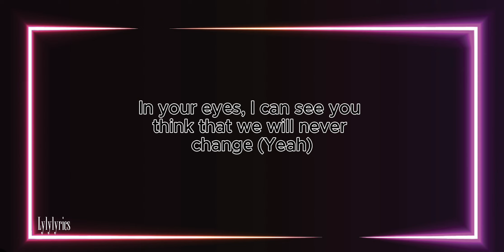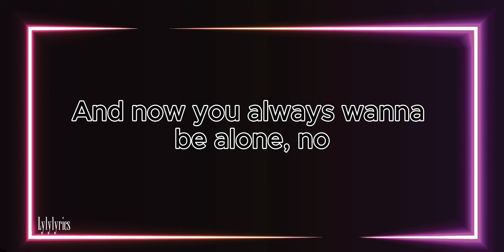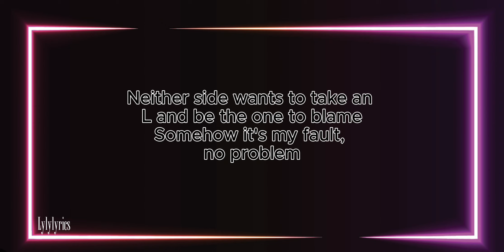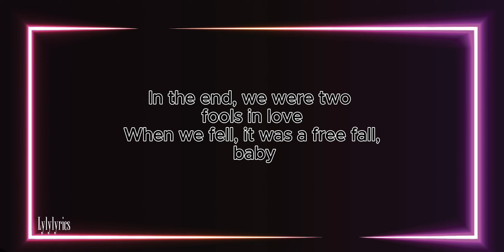Chris Brown- Delusional( Lyrics)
Lyrics
[Intro]
It's a, it's a vibe, ain't it?
You gonna grind, baby
Take your time with it
Baby, I don't mind with it

[Verse 1]
How we turn this house we live in to a prison?
Guess you wish you never fell in love with me
Don't know how we got to not sharing the kitchen
Sometimes I wish that we didn't fall too deep
We lose sleep arguing
Worst part about it is you never went to bed without me
And now you always wanna be alone, oh

[Pre-Chorus]
Neither side wants to take an L and be the one to blame
Somehow it's my fault, no problem
In your eyеs, I can see you think that we will never changе (Yeah)

[Chorus]
Baby, maybe we was just delusional
Too ambitious, no consistency
In the end, we were two fools in love
When we fell, it was a free fall, baby
We was just delusional
We came an hour late
Our time has been delayed
Baby, we delusional
Delusional

[Verse 2]
We can manage our emotions for a minute
Before you start subbin' me on your IG
How is it I'm still the same but treated different?
I'm still that nigga that you see on my ID
And now you always wanna be alone, no

[Pre-Chorus]
In your eyes, I can see you think that we will never change (Yeah)

[Chorus]
Baby, we delusional
Delusional

[Bridge]
Part of me was letting you just play with my mind
While the other had me thinking that you just needed time
Probably circle back so much, we keep on pressing rewind
And I need you to only be mine (Ooh)

[Pre-Chorus]
In your eyes, I can see you think that we will never change (Oh)

[Chorus]
Baby, we delusional
Delusional

[Outro]
Oh, ooh
Yeah, yeah
Yeah, yeah